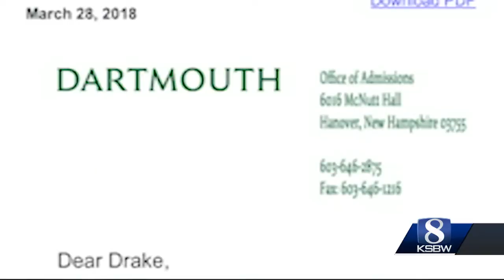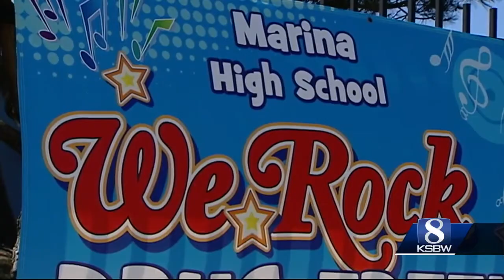Marina High School student accepted to 4 Ivy League schools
Drake Johnson, a senior at Marina High School, has been accepted to four Ivy League schools. The 18-year-old already has his sights set on the nation's highest office, the President of the United States.